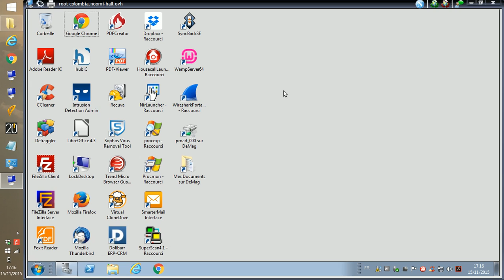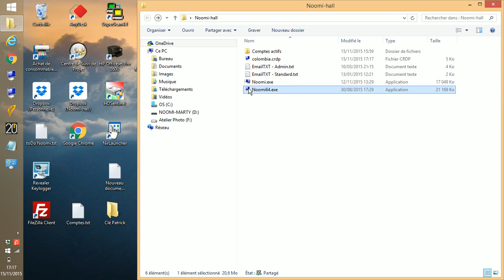Gestion multicomptes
Après avoir créé un compte utilisateur, la fenêtre des paramètres du client Noomi devient multicomptes et si vous êtes administrateur, la fenêtre des paramètres devient la console de gestion de vos utilisateurs.